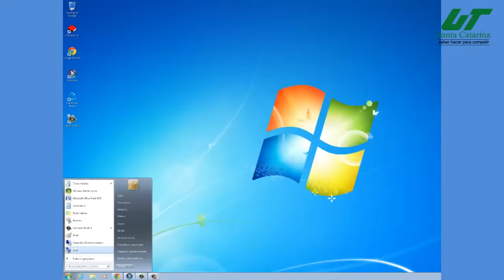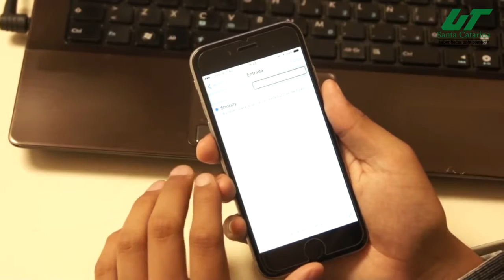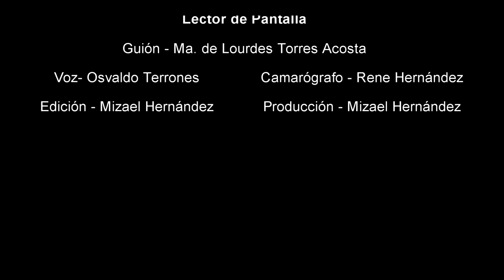Life Story: Oswaldo is creating accessible content at University Santa Catarina, Mexico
In 2009 Osvaldo, who is vision impaired, graduated high school and began to pursue an Inclusive Diploma offered by the Programme of Inclusion of Students with Disabilities at the University of Santa Catarina. A very serious young man, at first he felt a bit insecure and found it difficult to make friends. He and his family had spent a long while trying to find an institution that would be helpful to Osvaldo, but they did not have much success and they barely knew the Braille system.